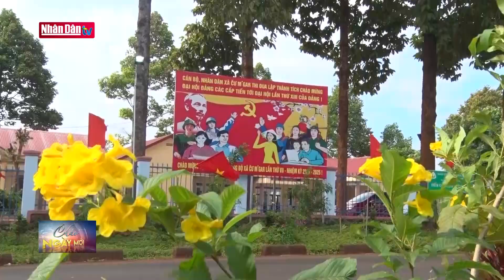Đắk Lắk rực rỡ cờ, hoa chào mừng Đại hội lần thứ XIII của Đảng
Đắk Lắk rực rỡ cờ, hoa chào mừng Đại hội lần thứ XIII của Đảng | Truyền Hình Nhân Dân
1. Dự Báo Thời Tiết Hôm Nay